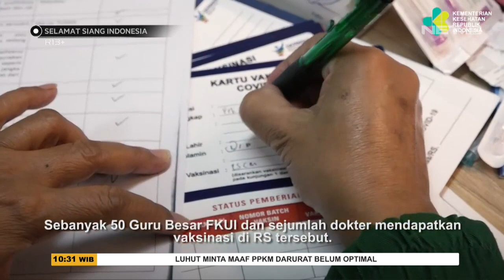NEWS FLASH: Limbah Medis Berserakan di Pinggir Jalan Tol - SSI